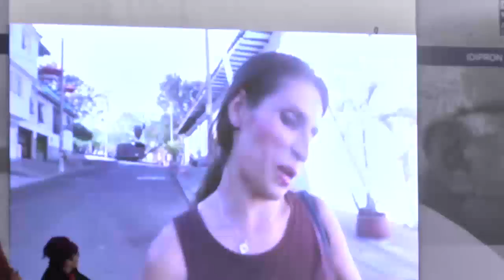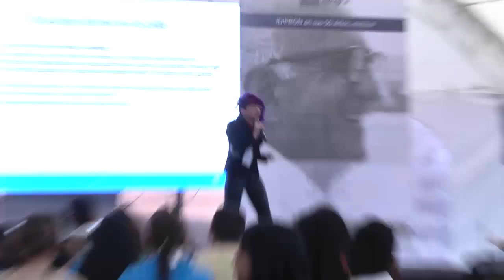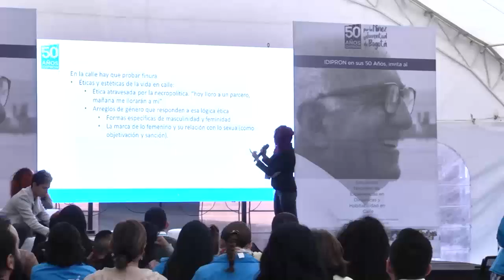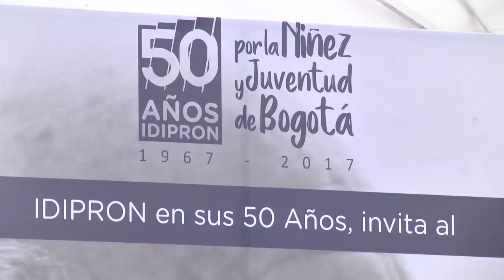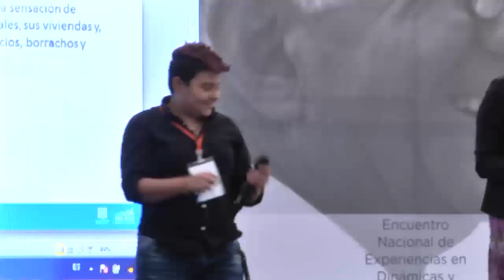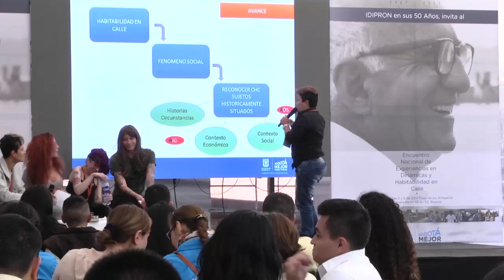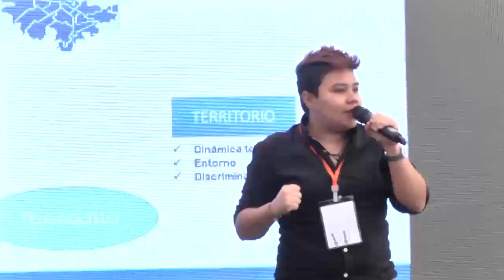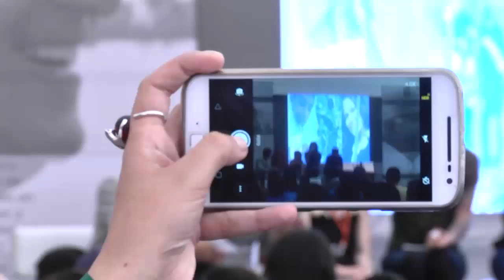Conversatorio : En la calle se puede ser